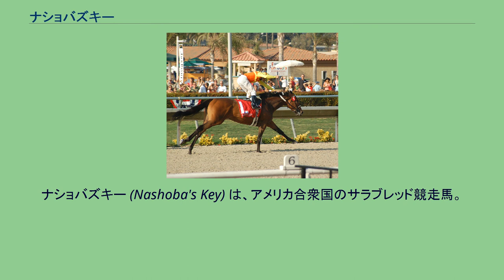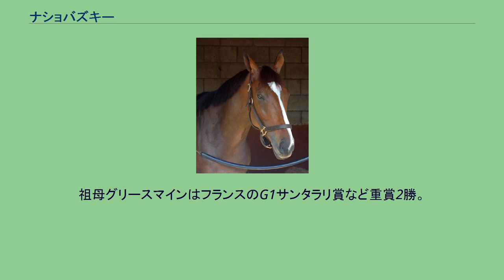ナショバズキー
ナショバズキー (Nashoba's Key) は、アメリカ合衆国のサラブレッド競走馬。
4歳という非常に遅いデビューから、半年足らずでGI優勝馬となった。
馬主ウォーレン・ウィリアムソンによる自家生産馬。
幼駒のころに管骨を傷め、その治癒に長期を要したために4歳時（2007年）の1月という非常に遅いデビューとなった。
クレメントLハーシュH 初戦はカリフォルニア州産馬限定の未勝利戦で、ギャレット・ゴメスの騎乗により勝利を挙げると、ここから3連勝。
4戦目にオールウェザーのGIIミレイディブリーダーズカップハンデキャップに挑んだ。
新たに17歳のジョー・タラモを鞍上に、僅差ながら勝利して重賞を初制覇。
続くGIのヴァニティーインビテーショナルハンデキャップでは、内埒沿いの最短距離を通って抜け出すと、そのまま後続を抑えて優勝。
デビューわずか半年足らず、無敗の5連勝でGIを制した。
その後、GIIクレメント・L・ハーシュハンデキャップ、GIイエローリボンステークスと連勝し、7連勝で欧米芝路線の有力牝馬が集まるブリーダーズカップ・フィリー&メアターフに臨んだ。
無敗のブリーダーズカップ制覇への期待から、オッズはイギリスのパッセージオブタイムに次ぐ2番人気に支持された。
ところが、レースでは終始不良馬場のもっとも荒れた部分を進み、直線でいったんは脚を伸ばしたがその後すぐに失速して4着と敗れ、レースは11頭立て8番人気のラフドゥードが優勝するという波乱となった。
この敗戦により連勝は7で止まり、この年のエクリプス賞受賞も逃したが、代わりにカリフォルニア州サラブレッド生産者協会より同州の年度代表馬に選出されている。
年が明けて2008年。
初戦の一般競走は2着。
続いて、オールウェザーで行われるGI競走、サンタマルガリータインビテーショナルハンデキャップに出走。
前々走、前走でやや精彩を欠いていたが、それを感じさせずに後続に4馬身半差をつける圧勝でGI3勝目を挙げた。
これが最後の競走となった。
5月28日、ハリウッドパーク競馬場内で馬房の壁を蹴った際に左後脚を骨折し、安楽死処分となった。
祖母グリースマインはフランスのG1サンタラリ賞など重賞2勝。
その半妹コストローマは、ナショバズキーも勝利したイエローリボンステークスを含むG1競走3勝を挙げている。